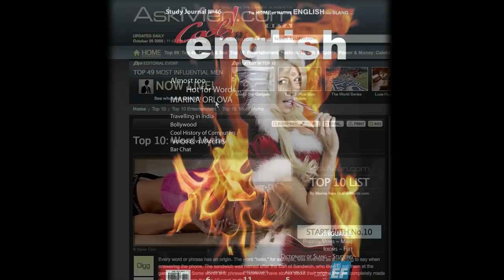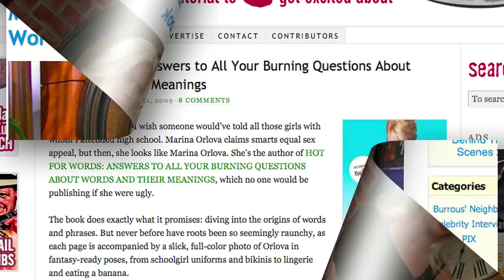Who is Marina Orlova aka Hot For Words?